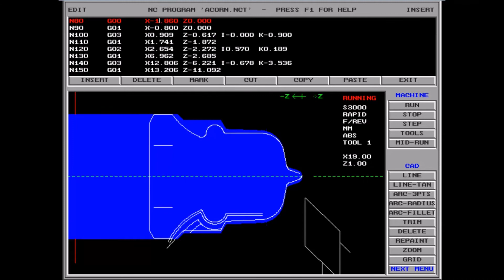Acorn Nut simulation in Hercus PC200 software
Simulation of a nut for a steam whistle in the dos cad.cam software that runs my small Hercus cnc lathe. This looks rather odd as I have manually allowed for the tool nose radius. TNR compensation is not something this software can do